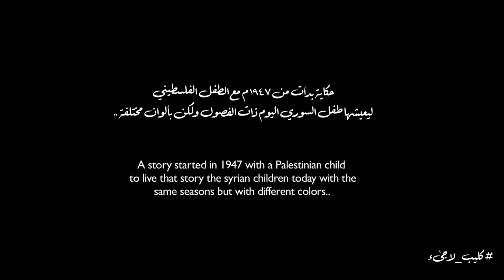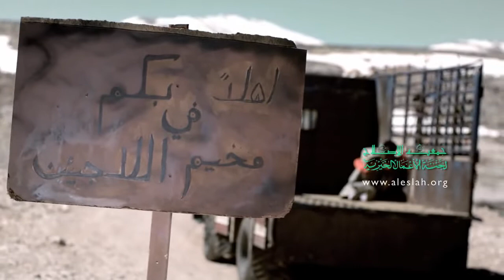Omran Al Bukaai - Refugee (Song for Syria)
Mohra Production